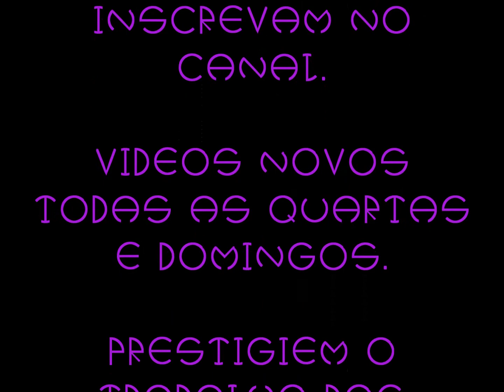Bolas Natalinas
Mocs especiais de natal? Temos sim, caro público. Hoje vos trago como fazer o enfeite mais clássico do natal, as bolas natalinas de lego. Enfeitadas ou simples essas pequenas esferas outrora de vidro e hoje de plástico simbolizam os frutos colhidos no ano que você viveu, se plantou coisas boas, ganhará coisas boas, do contrário...
Espero que gostem. Curtam também o trabalho dos parceiros, links abaixo: Valeu.

Me sigam no instagran: @studio_u.s_sozdayte

Pessoal, agora estou com novos parceiros, além da legião transformers temos vários ouros pparceiros, confiram aqui os links dos canais, se inscrevam e curtam seus trabalhos, assim como o meu...